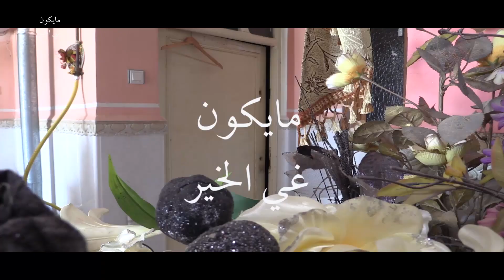مايكون غي الخير